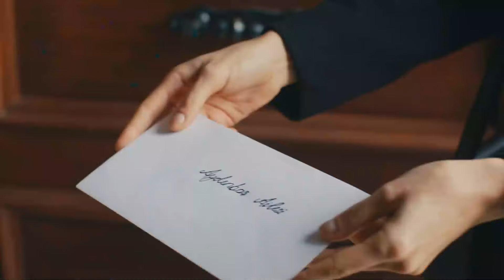أنت لي شئت أم أبيت - جسور والجميلة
أنت لي شئت أم أبيت - لديك خطيبة
(Arabic Dubbed)

الاسم العربي: جسور والجميلة
إخراج: علي بيلجين
مدير الإنتاج: كريم شاتاي
موسيقي: تويجار اشيكلي
منتج: القمر للإنتاج